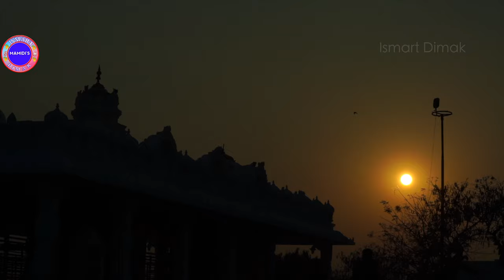Peddagattu Song Making Video 2021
Cast&Crew
Cast: Saidaiah Mamidi & Modhala Ravali Yadav
Director: Saidaiah Mamidi
D.O.P: Srikanth Madha & Bolleddu Mani
Editor: Sravan E Kumar